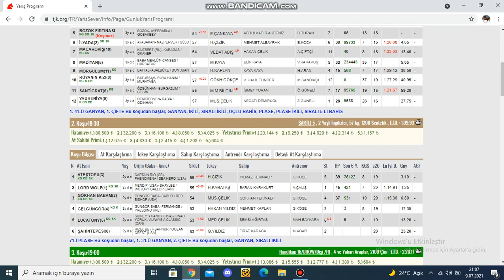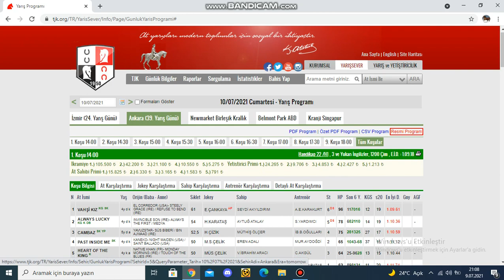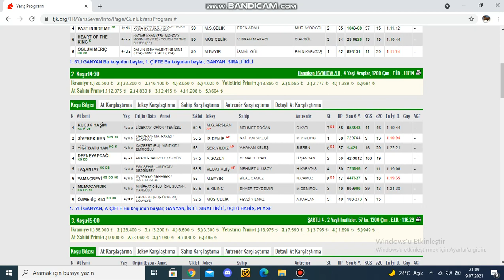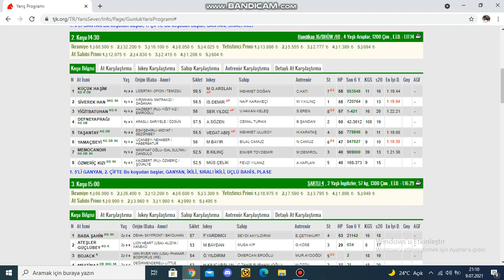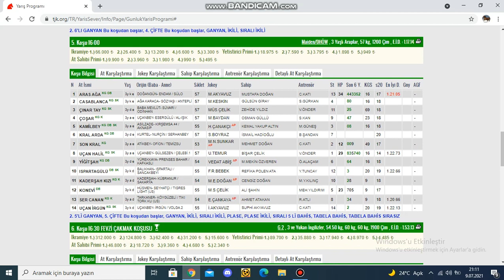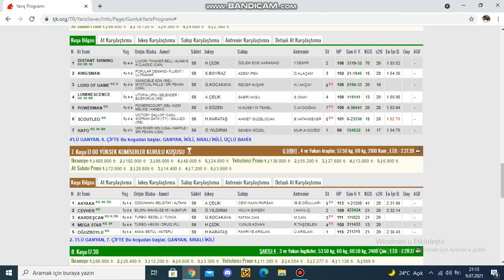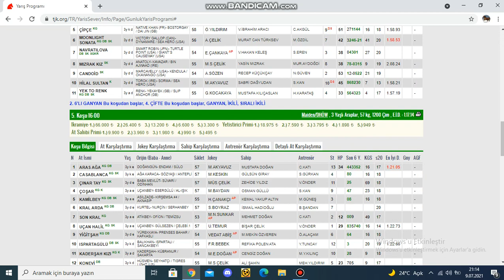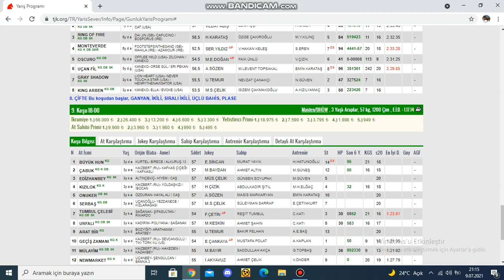10 TEMMUZ 2021 ANKARA AT YARIŞLARI TAHMİNLERİ VE YORUMLARI KURTARAN GALOP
50 Yorum